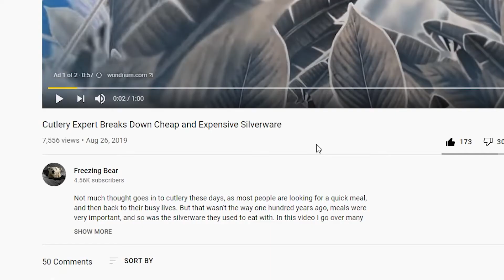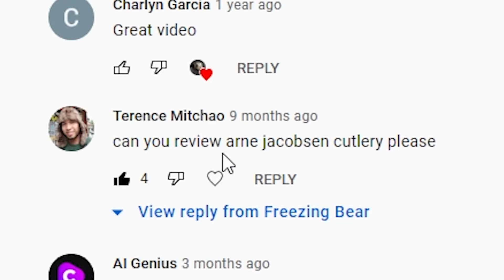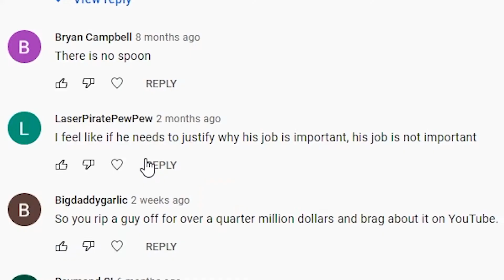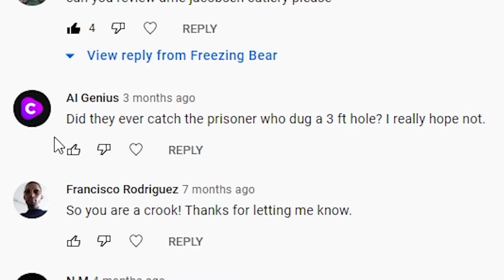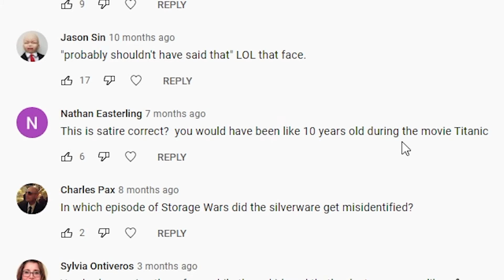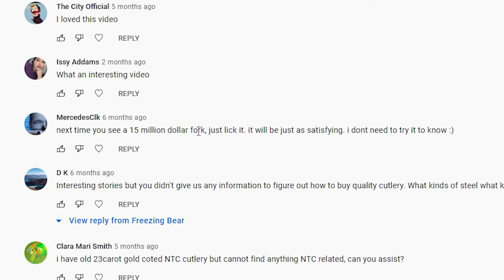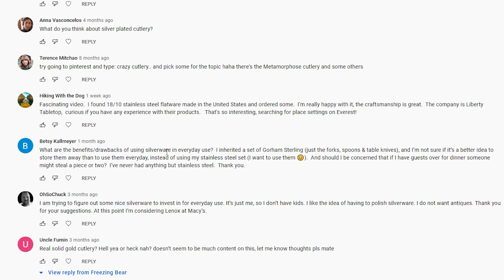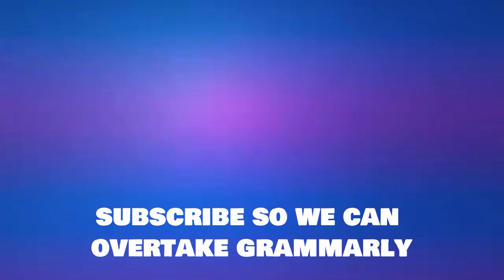I Pretended to be a Cutlery Expert And People Believed me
Cutlery expert explains how he is not a cutlery expert. I made a video pretending to be a cutlery expert, and I wasn't expecting people to take it seriously, but now I have all these comments on my video asking me cutlery questions. So today I'm going to be checking them out.

Cutlery Expert Answers Popular Flatware Questions | And Unboxes Arne Jacobsen Flatware
Cutlery Expert Breaks Down Cheap and Expensive Silverware
Cutlery expert explains how he is not a cutlery expert
cutlery expert answers popular flatware questions
answering cutlery questions   cutlery review
best cutlery brands   best flatware brands   answering flatware questions
cutlery expert reacts   reacting to cutlery questions
fake cutlery expert   cutlery questions    answering cutlery questions
responding to cutlery questions